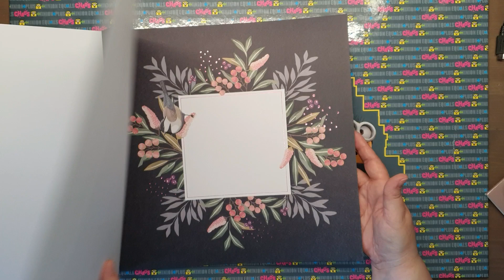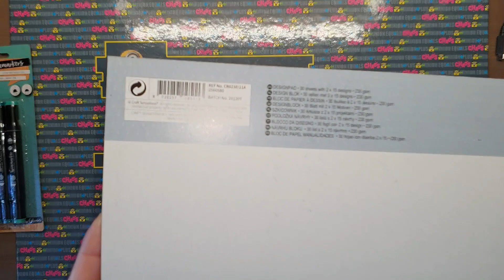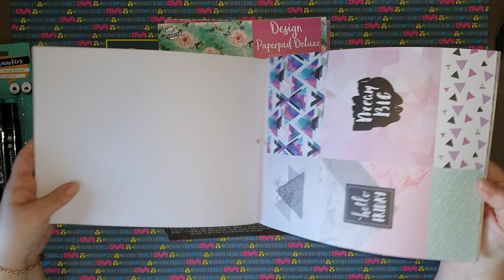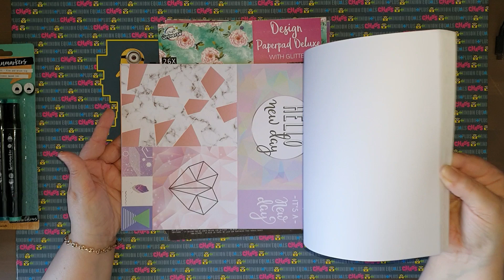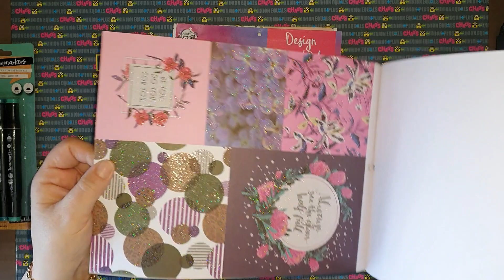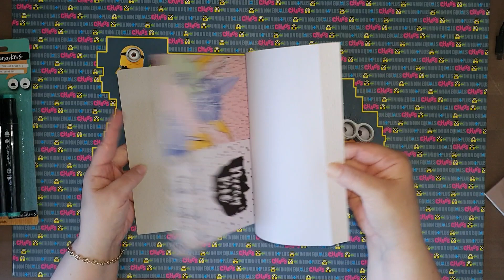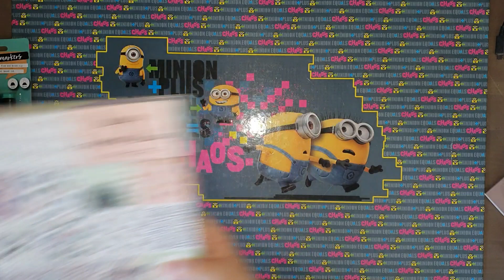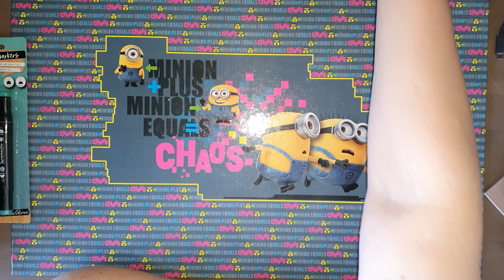haul Action et amazon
bisous bisous ❤